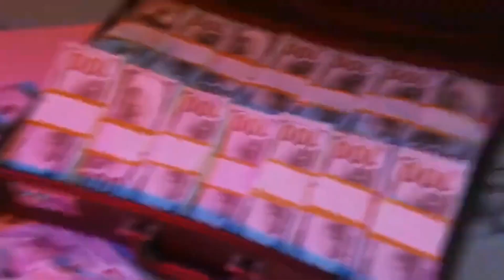Decadent Homes - A Glimpse into the World's Most Decadent Homes Elite 🏠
in this video: Decadent Homes - A Glimpse into the World's Most Decadent Homes |  Elite Viral Media

This video explores breathtaking homes. This channel features elite viral videos from the entire video ecosystem. This channel includes animal videos, cooking videos, kid videos, motivational videos, workout videos, lifestyle videos, and more from every video niche.

Welcome to the realm of opulence and extravagance—Decadent Homes, where architectural marvels redefine luxury living for the elite. These residences stand as testaments to the fusion of impeccable design, cutting-edge technology, and an unwavering commitment to sophistication.

In this exclusive glimpse into the world's most decadent homes, prepare to be transported into a realm where every detail is a statement of affluence. These elite residences are more than just structures; they are living works of art that embody the epitome of grandeur.

From sprawling estates nestled in picturesque landscapes to sleek, modern penthouses with panoramic city views, each home tells a unique story of refinement and taste. Intricate detailing, state-of-the-art amenities, and bespoke furnishings come together to create spaces that redefine the very essence of luxury.

The Decadent Homes featured in this exploration are not just dwellings; they are showcases of architectural innovation and timeless elegance. Step inside and witness the fusion of classic aesthetics with contemporary design, where every room exudes an air of exclusivity.

As we embark on this journey through the world's most decadent homes, be prepared to be captivated by the allure of unparalleled luxury and sophistication that defines the lifestyles of the elite. It's not just about living—it's about living in the lap of decadence, where every moment is a celebration of the extraordinary.